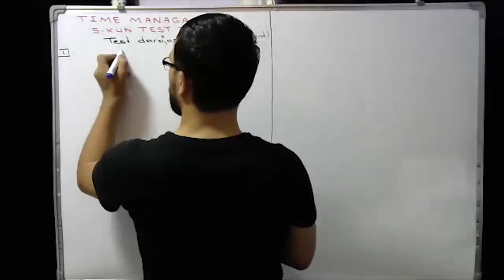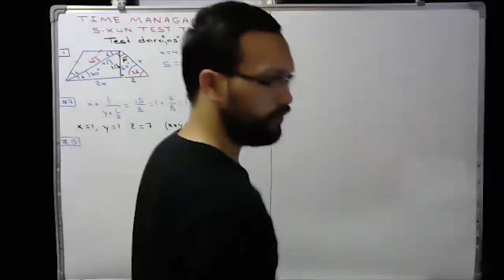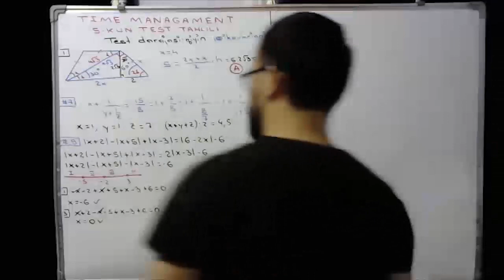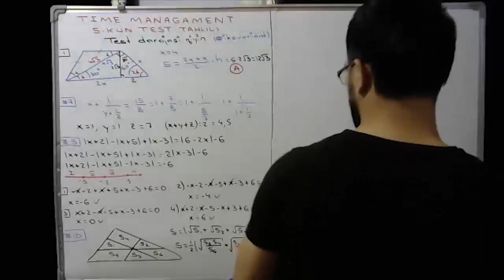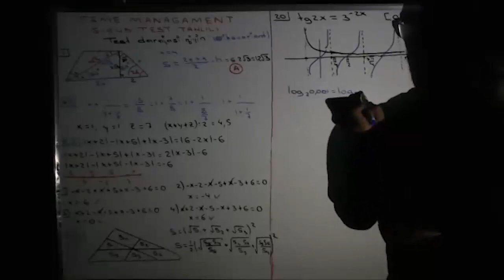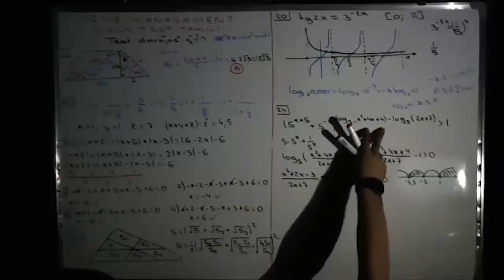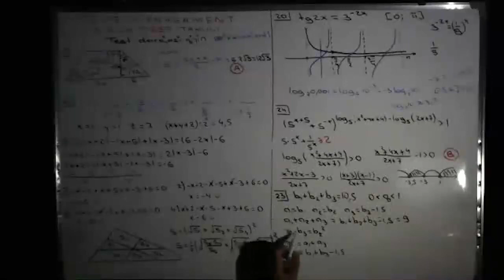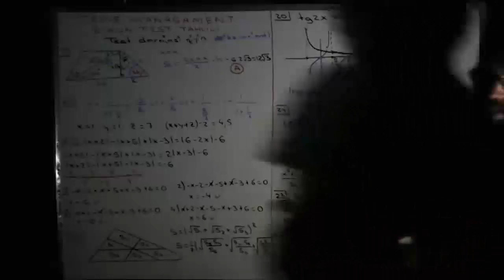Time Managament : 5-kun qiyin darajadagi testning test tahlili